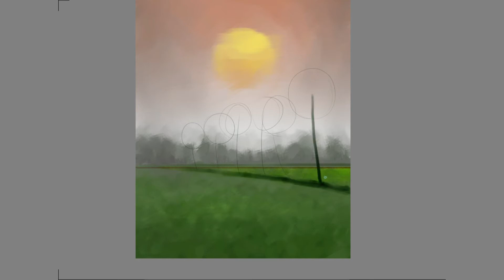Evening sky palm trees - landscape painting video - Krita - Wacom Intuos - Huion display monitor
Evening sky palm trees - speed painting video - Krita - Wacom Intuos - Huion display monitor